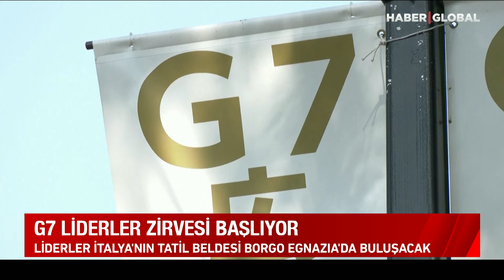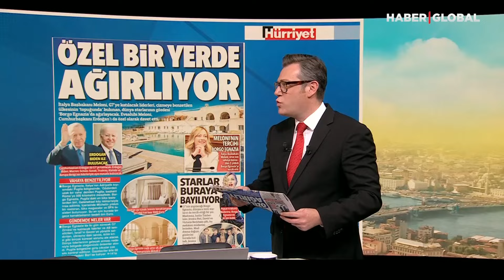G-7 Zirvesi İtalya'da Başlıyor! Meloni Konuklarını Özel Bir Yerde Ağırlayacak!